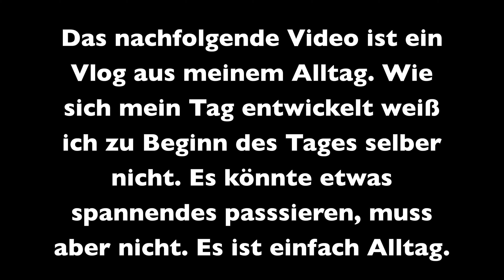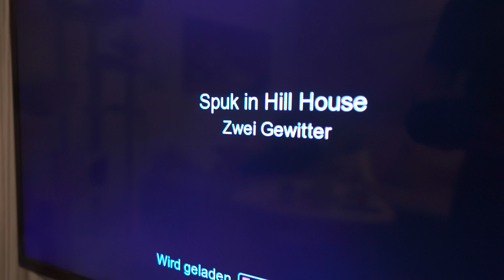Angies Küchenmaschine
Angie hat sich eine Küchenmaschine gekauft. Wir haben sie noch nicht getestet.

Mein Equipment:

-Sony a6400
-MacBook Air
-iPhone 11 Pro Max
-iPadAir2